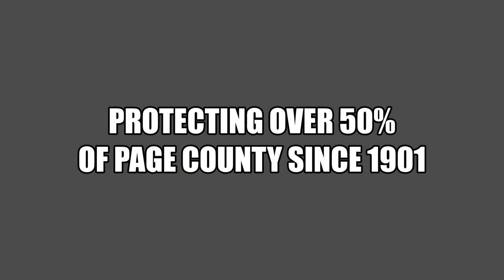Luray Fire Department Year in Review 2021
Pictures and videos of the Luray Fire Department in Luray, Virginia during the year 2021.

Cut the Cord - Shinedown
For the Glory - All Good Things
Shakin' My Cage - Black Stone Cherry
The Past is Dead - Beartooth
When Legends Rise - Godsmack